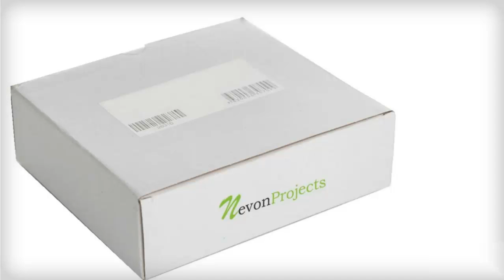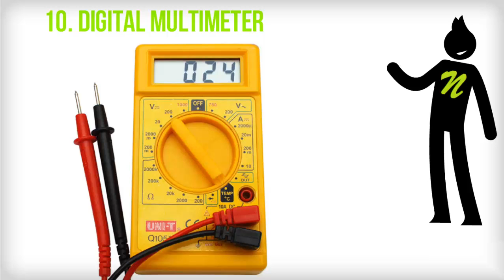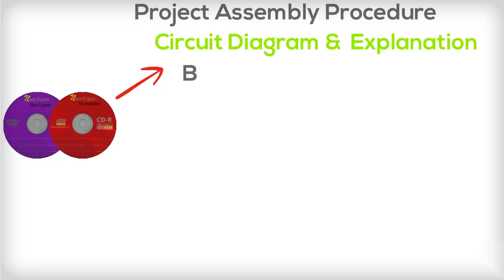Final Year Electronics Projects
Final year project for electronics / Electronics & Communication branch.